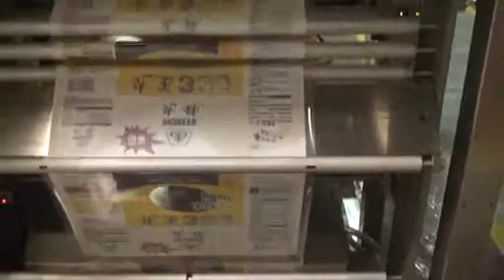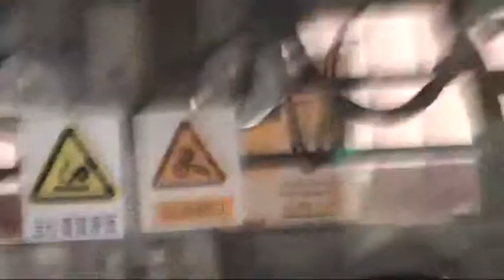Wheat packaging machine food packaging machine